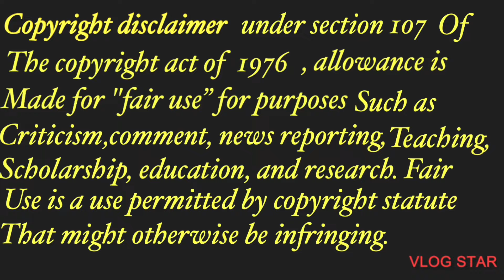Quinton Ellis 17 Years Old Singing You Got it Bad(Amazing Performance wows Judges)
Ayo guys hope y’all enjoy this reaction see y’all again on the next one.